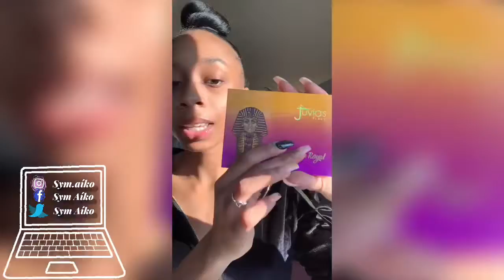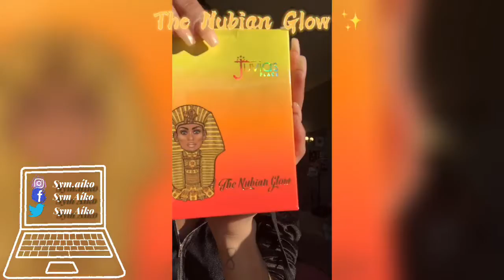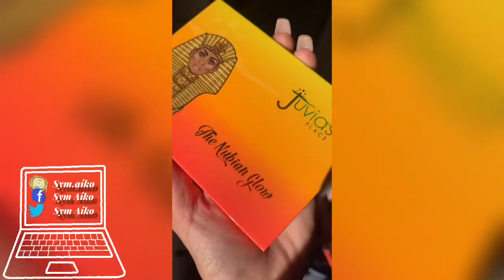JUVIA’S PLACE FOUNDATION CONCEALER TEST😍🤭Is it worth it??/Mini haul !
Today’s video is a mini haul on my first order from Juvias Place which is a black owned makeup brand 😍! I’ve been feeeninggggg and I finally got it so enjoy !

I n s t a g r am : S y m . a í k o

F a c e b o o k : S y m A í k o

T w i t t e r : S y m A í k o